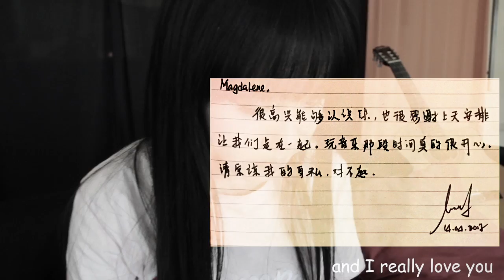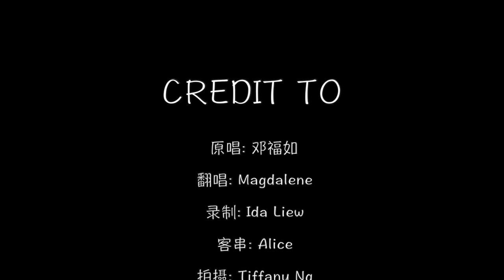《就是我。练习生计划》Magdalene 张惠仪 Cover 歌曲- 邓福如 如果有如果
练习生们的 MV 出炉咯~

环东艺校 Instagram ： ema_academy